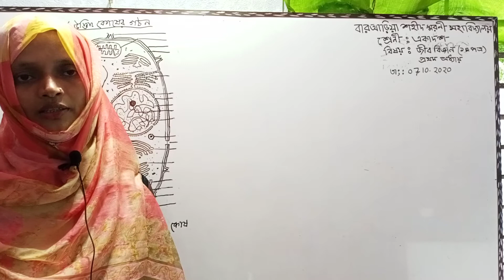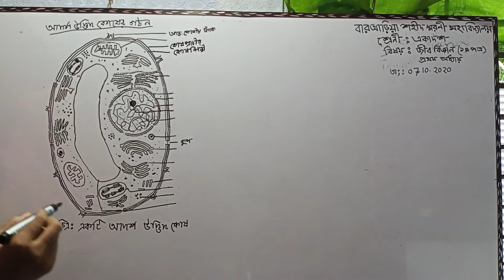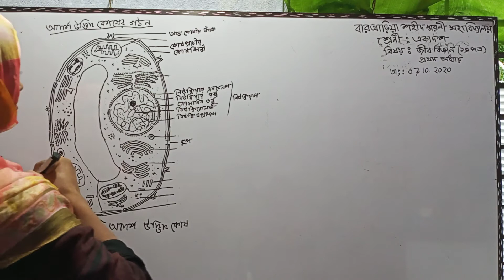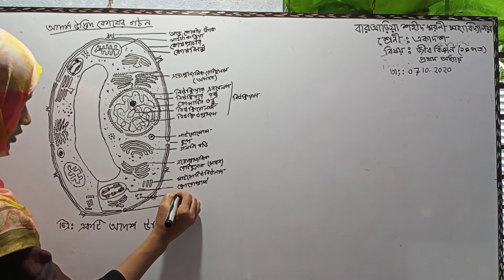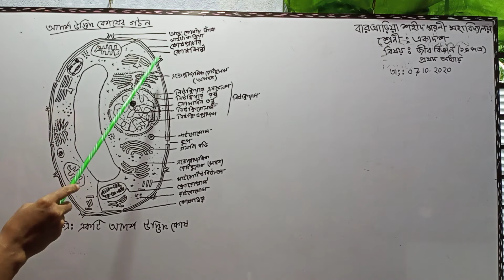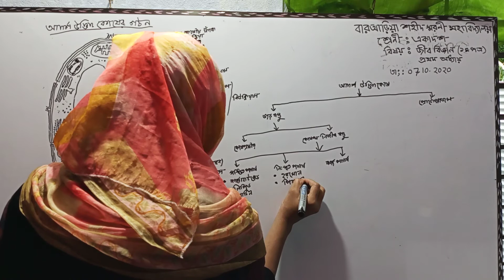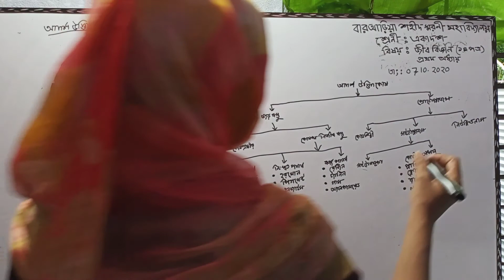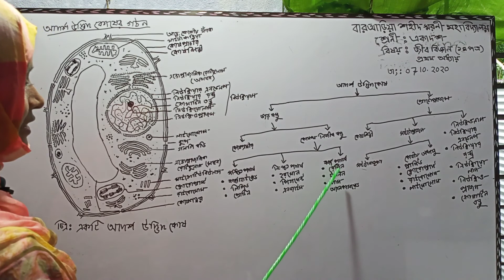মোছা : রোজী আক্তার, প্রভাষক, জীববিজ্ঞান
প্রথমপএ,উদ্ভিদকোষের গঠন।